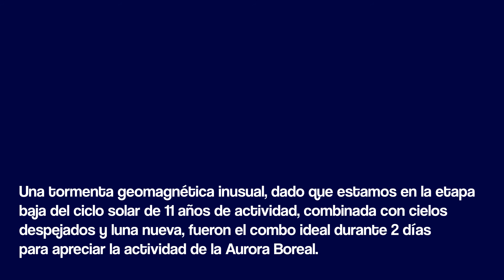Aurora al son del Danzón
Una tormenta geomagnética inusual, dado que estamos en la etapa baja del ciclo solar de 11 años de actividad, combinada con cielos despejados y luna nueva, fueron el combo ideal durante 2 días para apreciar la actividad de la Aurora Boreal.

Mefjordvær, Noruega
14 y 15 de marzo, 2018